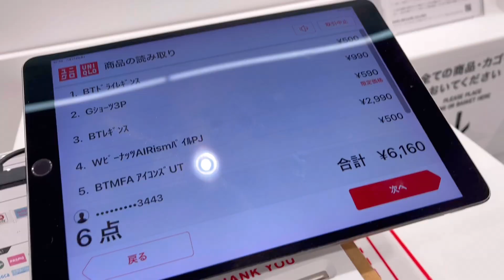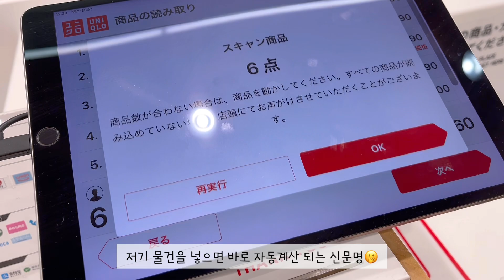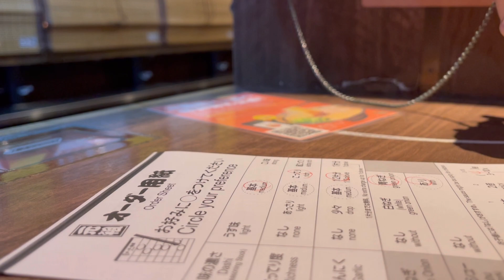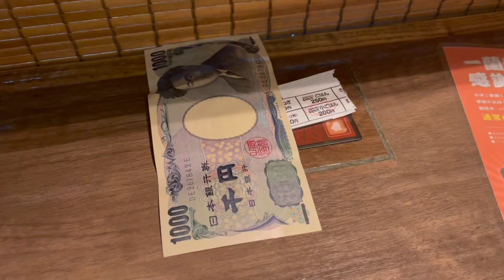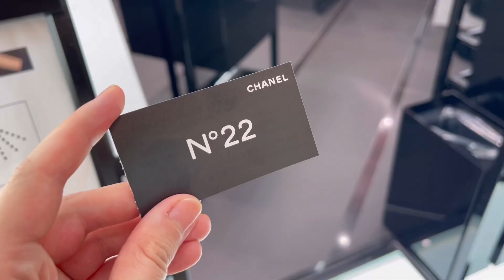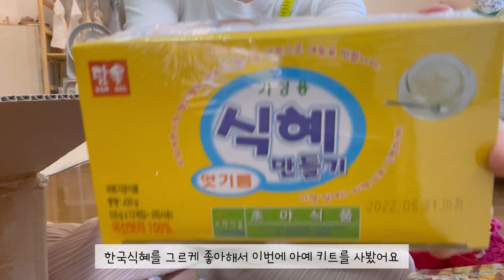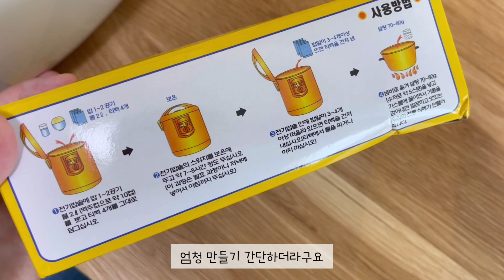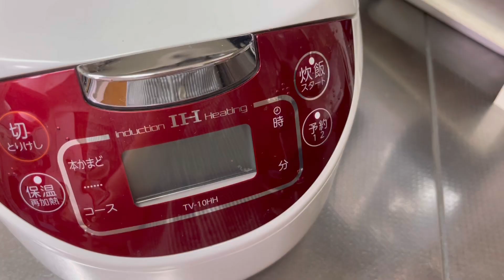[일본 도쿄 브이로그] 신주쿠 소비일기(feat.러쉬&샤넬&불리) EMS&샤넬레베쥬언박싱, 일남남편표 홈카페, 집에서 식혜 만들기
오늘 영상은 저의 소비일기와 소소한 일상을 담아봤습니다
쇼핑을 거의 신주쿠에서 하는 편인데요, 러쉬랑 유니클로에서 필요한 물건도 사고
친구 생일선물도 사고 저를 위한 향기로운 쇼핑도 했던 날의 영상을 편집해봤어요
그리고 이번 홈카페는 남편이 준비해봤어요

이번주 일본은 본격적인 여름휴가 주지만 코로나로 노 일정인 슬픈 오봉절이 되었네요
모두들에게 힘든시기가 계속되고있지만 조금만 더 견뎌보아요

그럼 오늘도 시청 감사드리고 채널등록,좋아요 댓글 항상 많은 힘이 됩니다
궁금한 점 가볍게 댓글로 물어주세요

📍Shinjuku
①빅쿠로➡︎②이치란➡︎③Newoman(eyevan⇨chanel⇨buly)

iPhone12 ProMax&vllo

*1080p해상도로 설정해주세요*